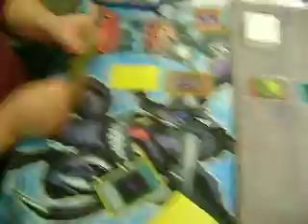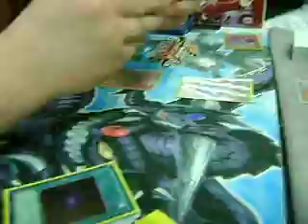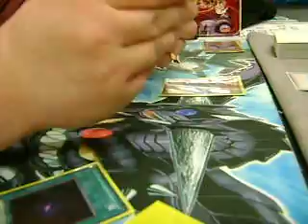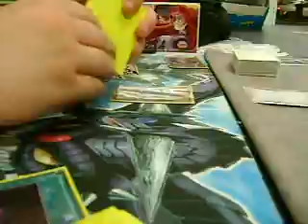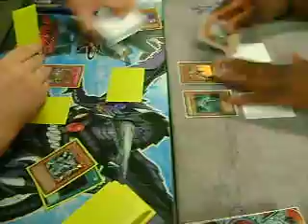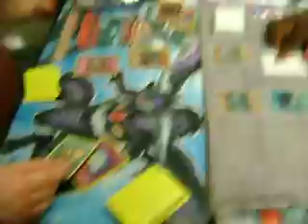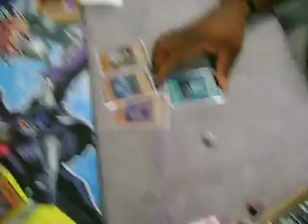Most Excellent Yugioh Duels: Steffon Bizzell( Six Samurai) Vs. Tyler ( Tadeo Stun) Game 3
Game 3 Youtube!!